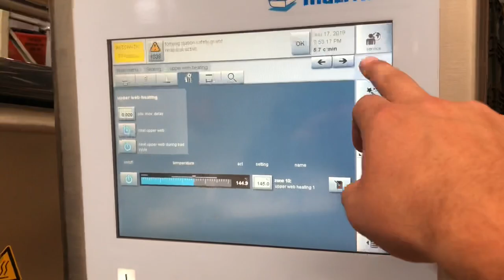Multivac R275cd paper tray skin-Pack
Up for sale, superb Multivac R275cd with paper-tray skin pack capabilities.
Stunning condition, ready for production.
Also capable of working with MAP and plastic.

More information on scotraco.com.